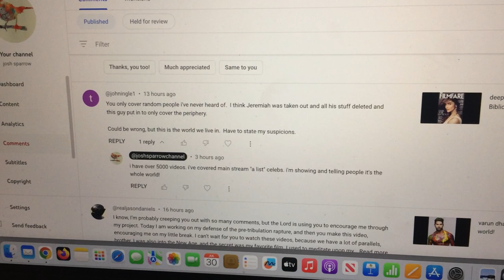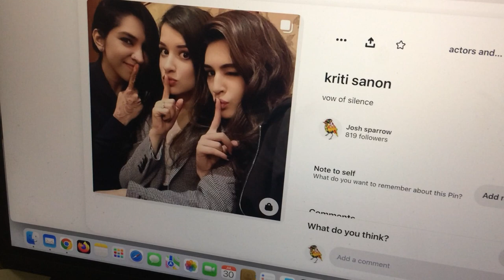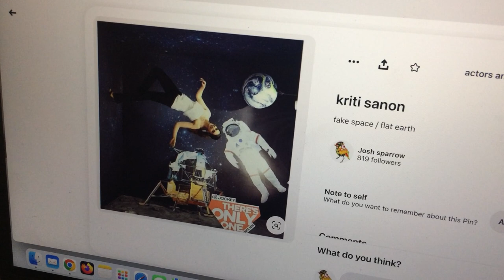we're showing the whole Biblical world!